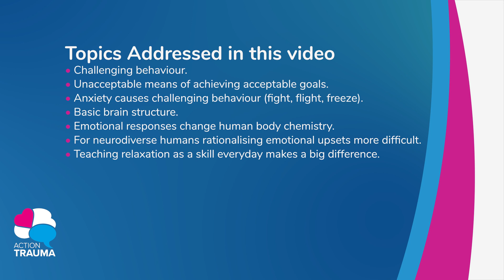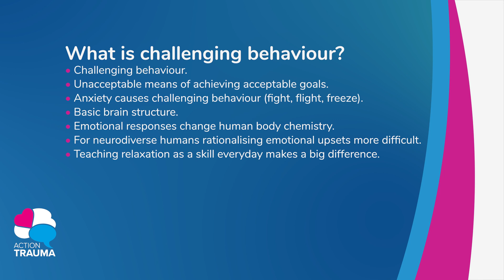Therapeutic Approaches to Autism and Neurodiversity - Part 8 of 18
What is challenging behavioural?